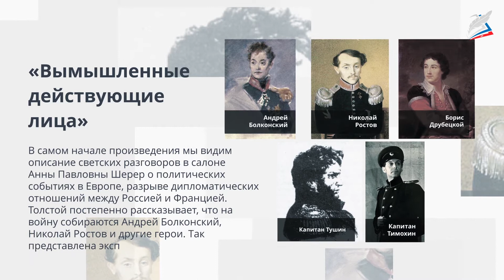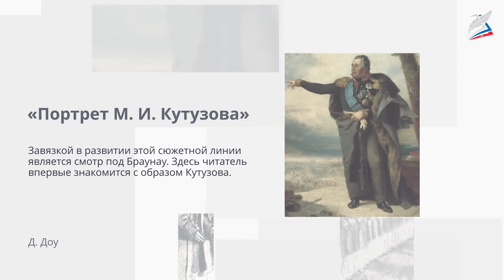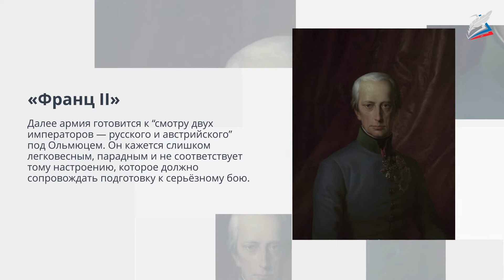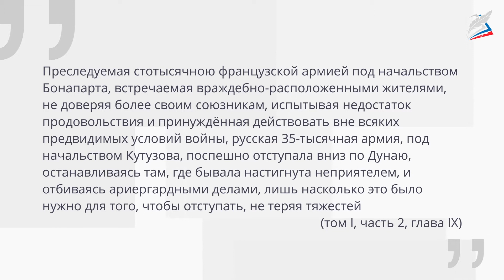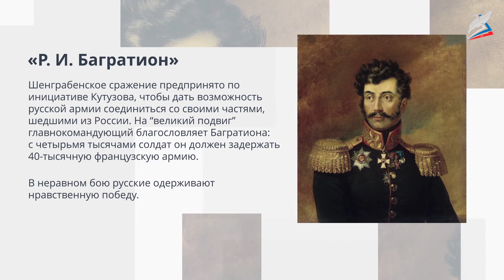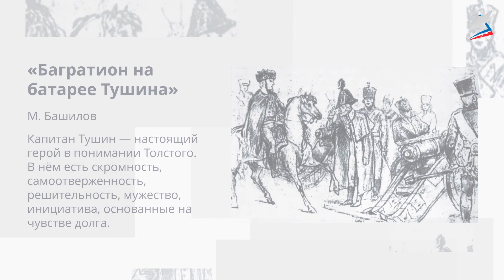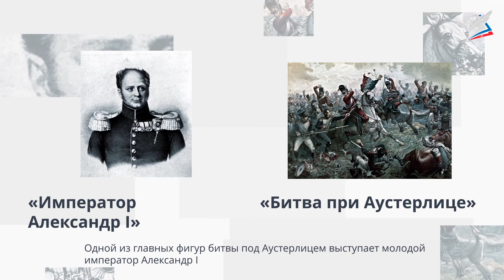«Аустерлиц - эпоха срамов и поражений»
- Урок 40. «Аустерлиц - эпоха срамов и поражений»
Автор: Малахова Наталья Михайловна

мы узнаем:
    почему Аустерлиц назван «эпохой срама и поражений»;
мы научимся:
    сравнивать военные эпизоды — Шенграбенское и Аустерлицкое сражения, которые демонстрируют противоположные нравственные состояния русской армии;
мы сможем:
    доказать, что истинный героизм солдаты проявляют только тогда, когда они понимают нравственную цель сражения.